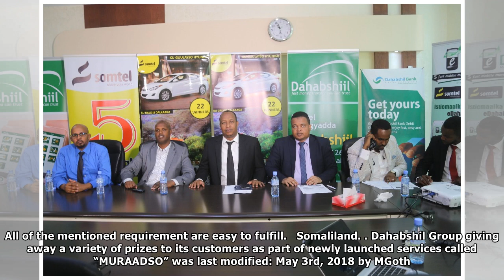Somaliland:Dahabshil Group giving away a variety of prizes to its customers as part of newly laun...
Somaliland:Dahabshil Group giving away a variety of prizes to its customers as part of newly launched services called “MURAADSO”
Dahabshiil group of companies on Wednesday announced that it will be giving away a variety of prizes to its esteemed customers as part of newly launched services called “MURAADSO”.Among the prizes on ...